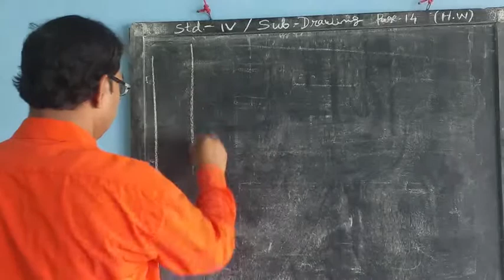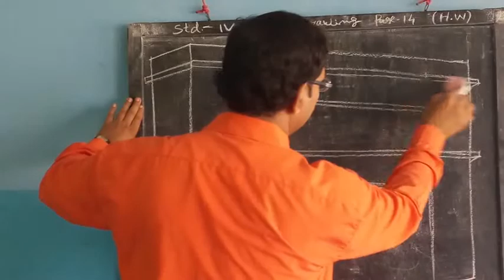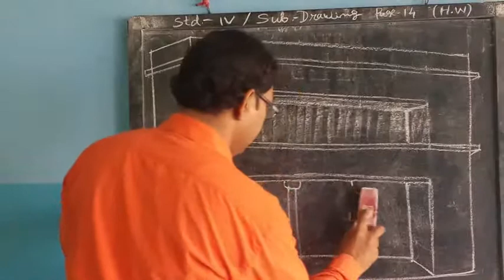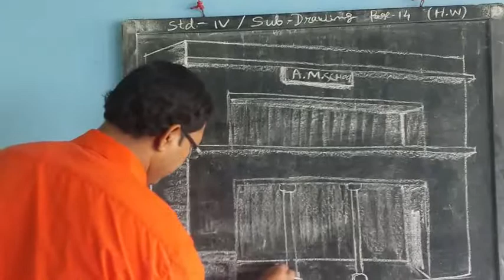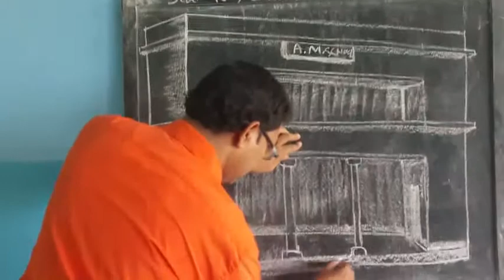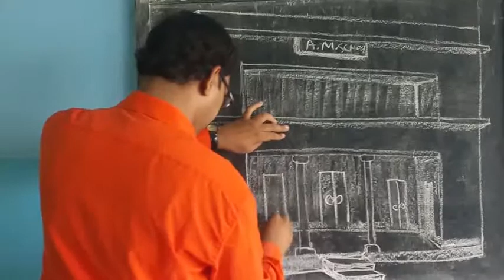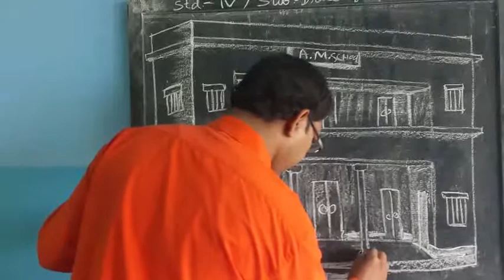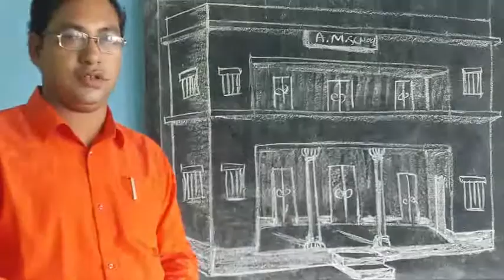Std IV Drawing 30 06 20